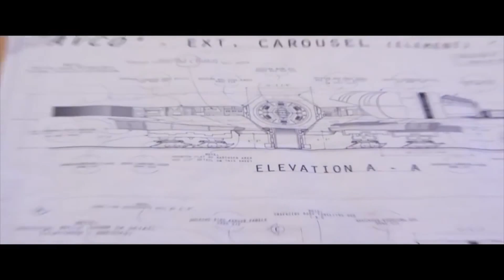Star Wars the Force Awakens Thoughts and Impressions - At the Movies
Just like my Top 5 Pixar movies, this video was for my Broadcast Journalism Class as part of our At the Movies series.

Here my friends Marty and I discuss out thoughts and opinions on different aspects of Episode VII of Star Wars and the movie as a whole. It may be a bit late but better late then never!